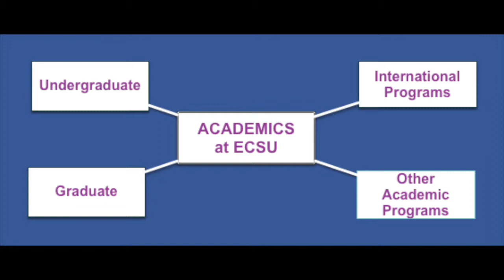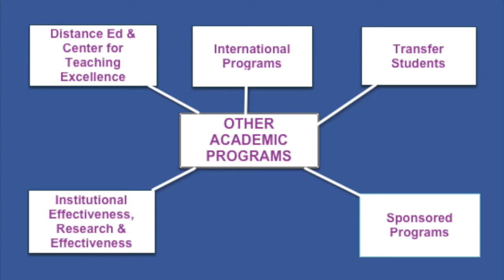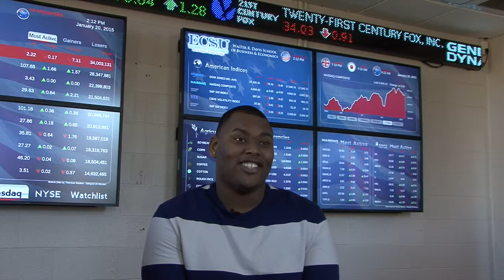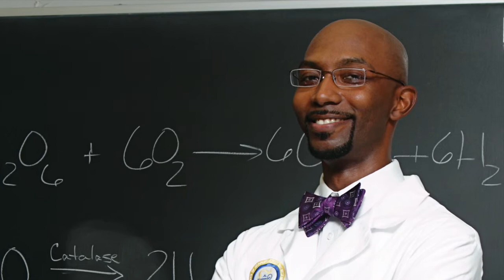ECSU Academics At A Glance